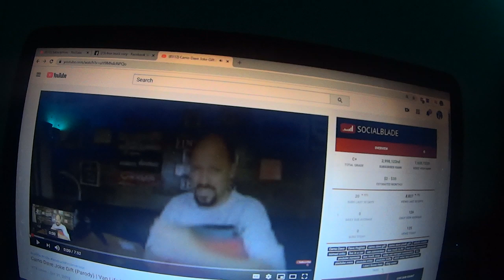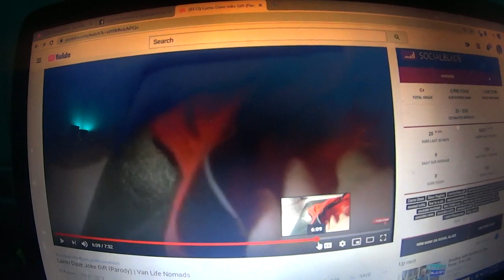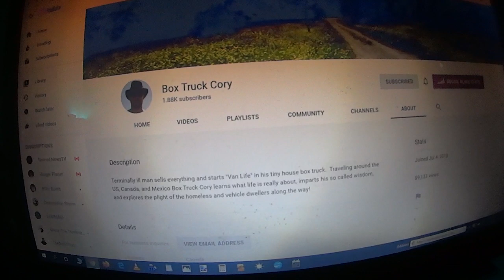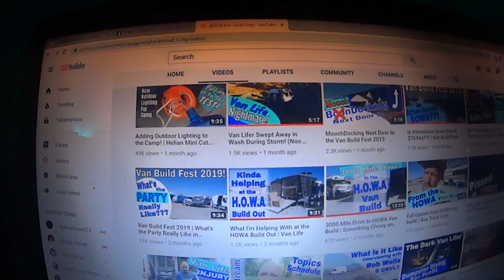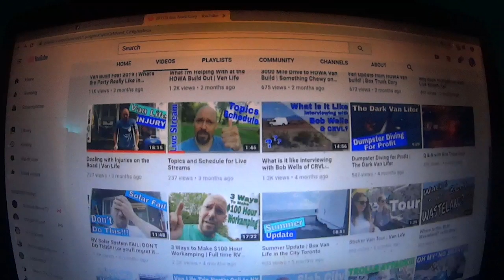Box Truck Cory RIP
We've heard that Box Truck Cory, who battled a number of serious medical issues, has passed away.